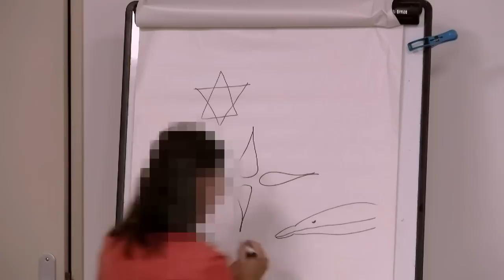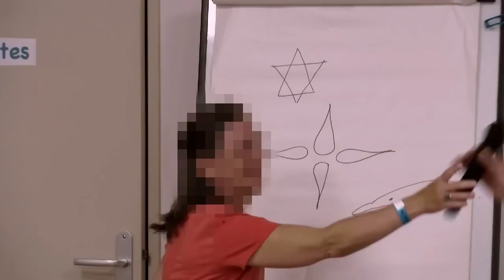Partage des rencontres Starseeds : Ancrage Terre Ciel par Nicolaïa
Namasté, c'est avec joie que je vous partage la vidéo de mon interventions aux rencontres starseeds qui ont eu lieu mi-juin 2023 et qui ont été organisé par Nicolas Raoult (chaîne youtube où vous trouverez comme le joindre si le voulez).

Gratitude infinie-illimitée pour votre don
MERCI, MERCI, MERCI !
Namasté
Nicolas.